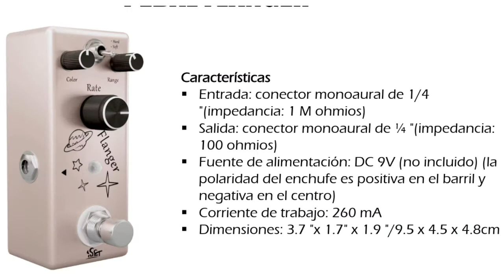ISET Flanger Pedal Review Español By Jhonatan Acosta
Kindly visit our ISET AUDIO Storefronts !

Amazon US
Amazon CA
Amazon JP:   Search directly by "iset"

Ebay US